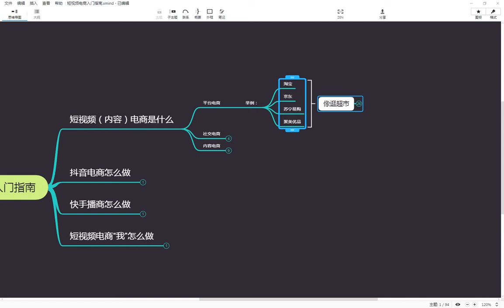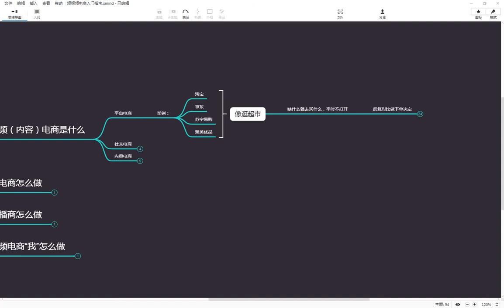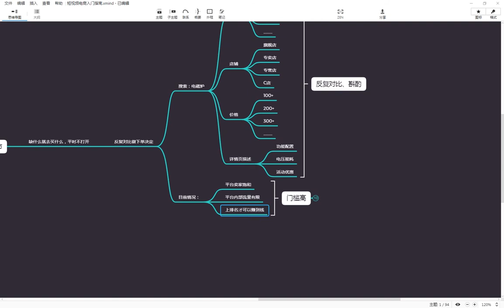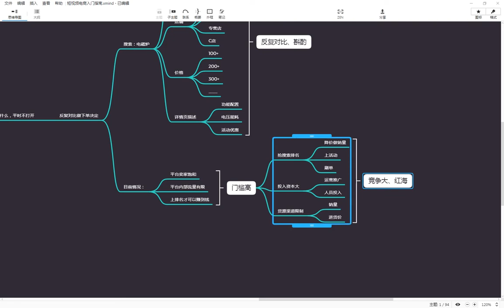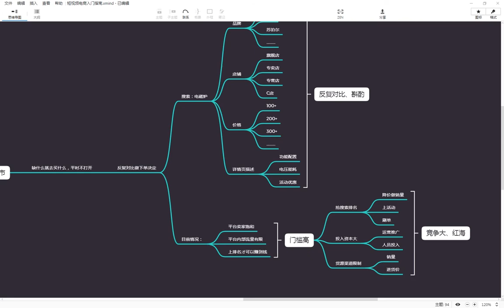卖家饱和度高，流量聚焦头部商家的平台电商，小店主还有竞争力吗